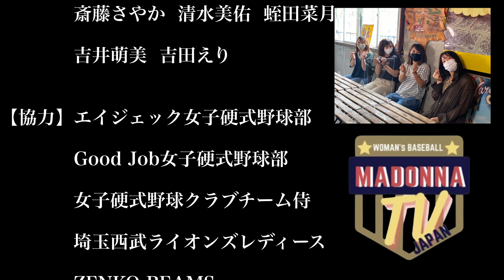【女子野球うた対決】back number編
『シズクノメ』さんのYouTube企画、「リズムで遊ぼう」の女子野球Ver.です。
出場選手：小清水環選手（ZENKO BEAMS）
　　　　　大内珠稀選手（エイジェック女子硬式野球部）
　　　　　齋藤さやか選手（エイジェック女子硬式野球部）